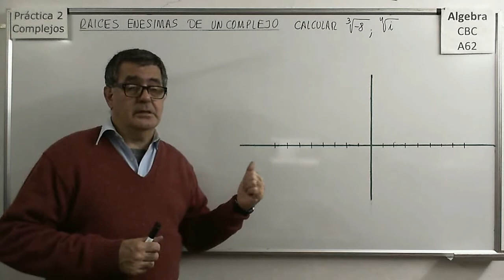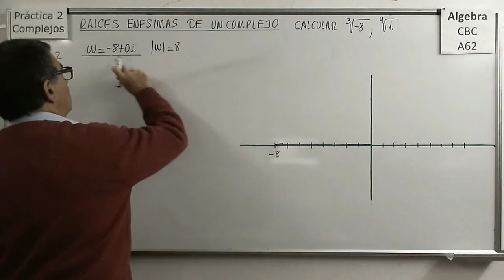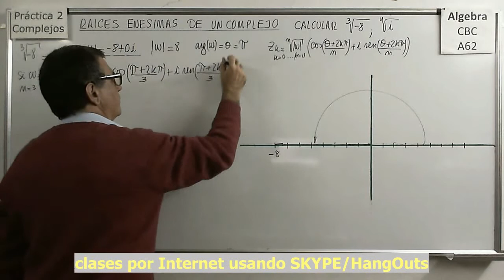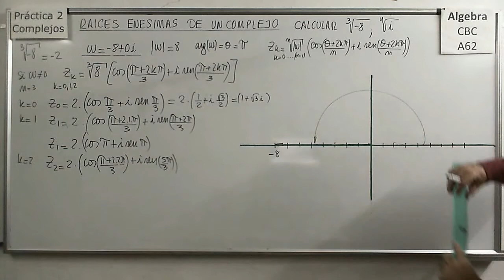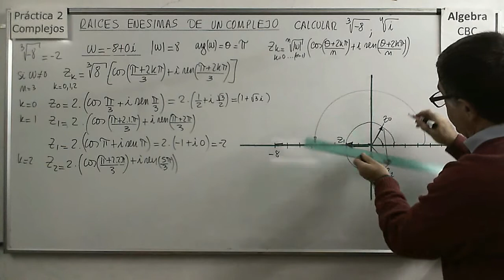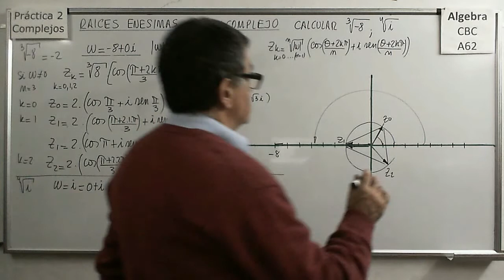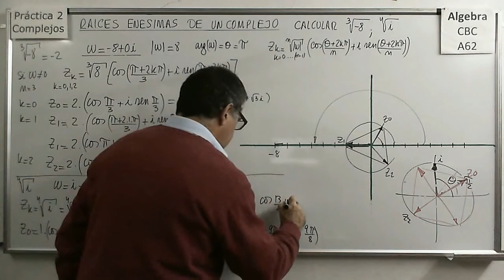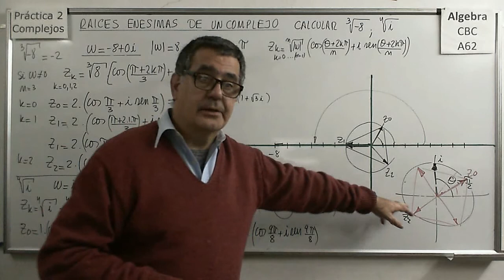Álgebra CBC A-62 Práctica 2 Teoría 5: Ejemplo de cálculo de raíces enésimas